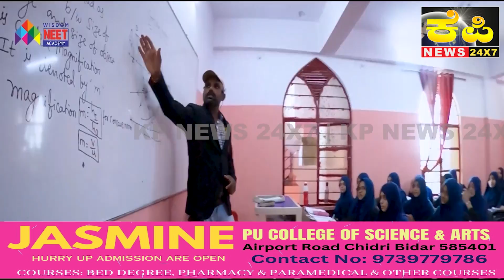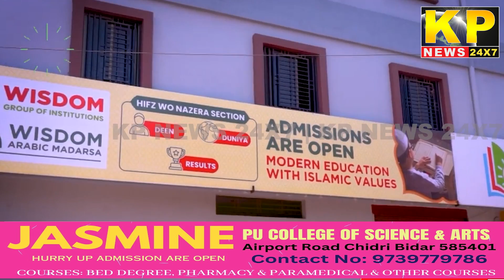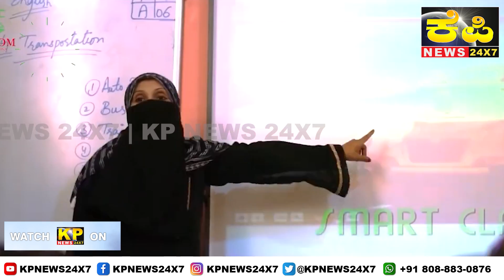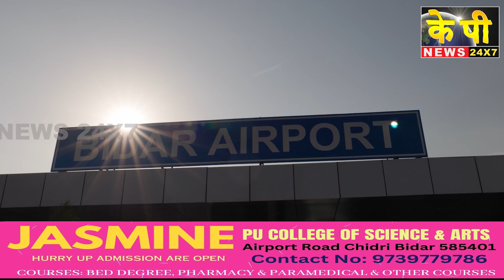The KP News 24x7 | 06 PM Bulletin-08 July 2023 Bidar Karnataka State & National News In Hindi.